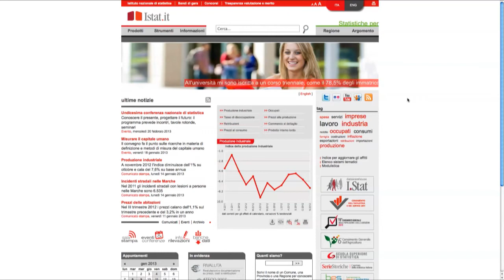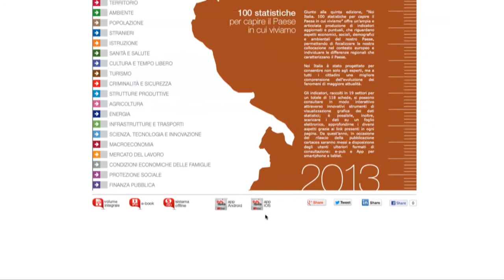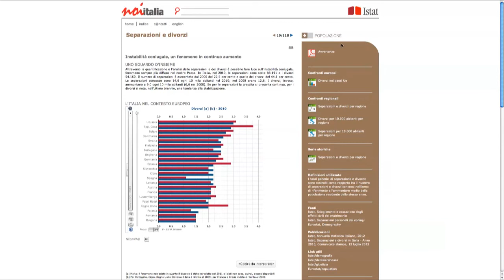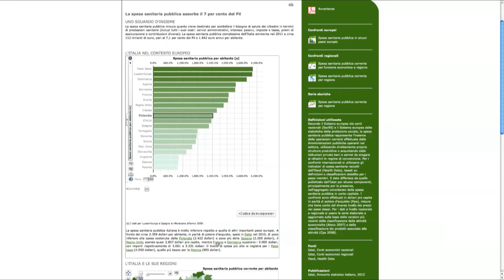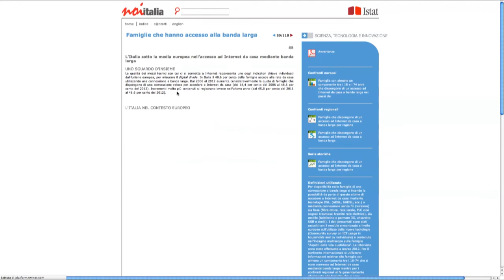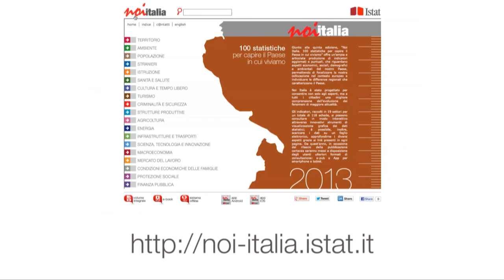Noi Italia 2013. 100 statistiche per capire il Paese in cui viviamo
V4B (Video4Blind) - Descrizione del video per non vedenti. Video tutorial della Pubblicazione "Noi Italia - 100 statistiche per capire il Paese in cui viviamo"

Giunto alla quinta edizione, "Noi Italia. 100 statistiche per capire il Paese in cui viviamo" offre un quadro d'insieme dei diversi aspetti economici, sociali, demografici e ambientali del nostro Paese, della sua collocazione nel contesto europeo e delle differenze regionali che lo caratterizzano.

Il prodotto arricchisce l'ampia e articolata produzione dell'Istat attraverso la proposta di indicatori, aggiornati e puntuali, che spaziano dall'economia alla cultura, al mercato del lavoro, alle condizioni economiche delle famiglie, alle infrastrutture, alla finanza pubblica, all'ambiente, alle tecnologie e all'innovazione.

Gli indicatori - raccolti in 118 schede e distribuiti su 19 settori di interesse - si possono consultare in modo interattivo per settori e per singole schede, scaricare su un foglio elettronico, approfondire con i link presenti in ogni pagina.